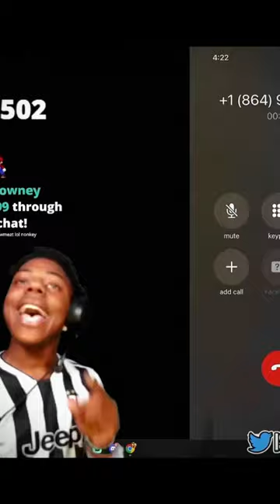PHONE CALL 📞 INSANE REACTION ISHOWSPEED🖤😍